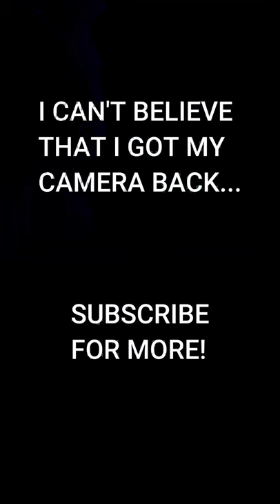A Ukrainian ostrich stole my action camera at the corruption museum! Insta360 Go 2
I was visiting the corruption museum in Mezhyhiria near Kyiv, Ukraine when one of former president Viktor Yanukovych's ostriches stole my action camera!